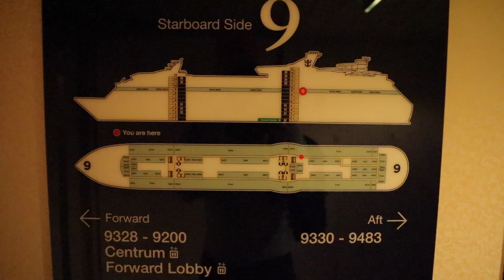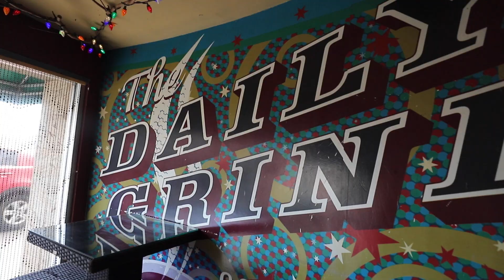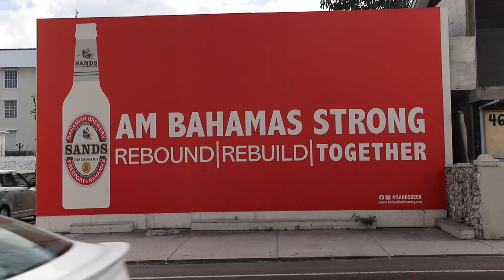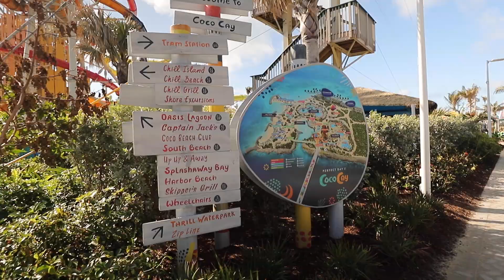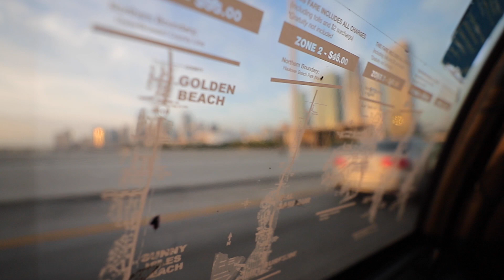This might be my last cruise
We sailed on Royal Caribbean's Navigator of the Sea. While we had a blast I think this might have been my last cruise!